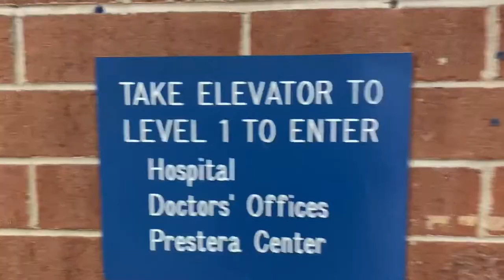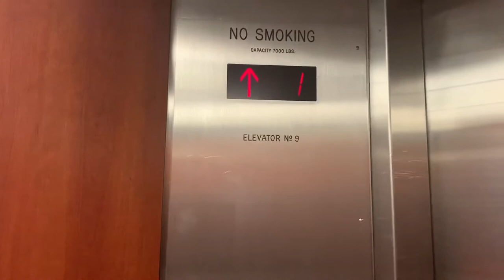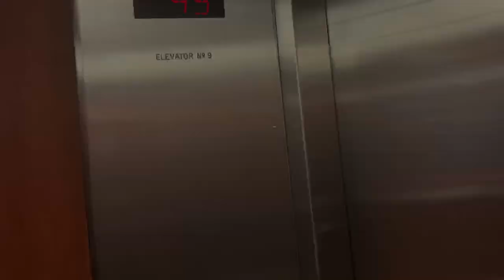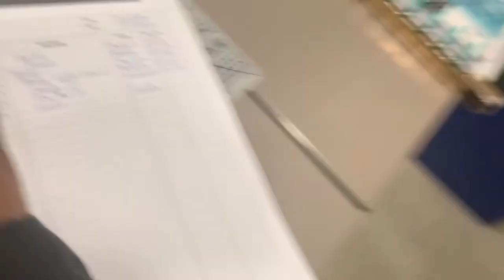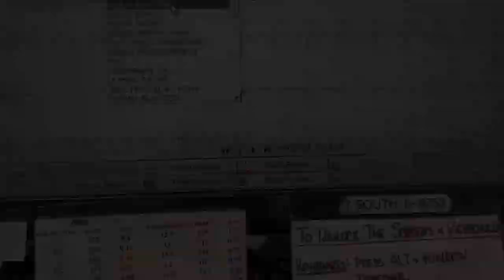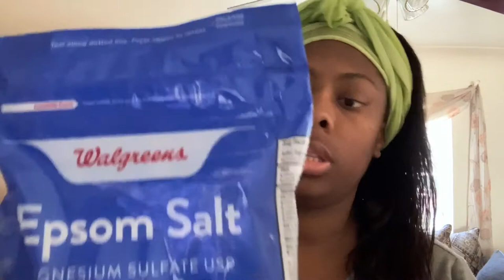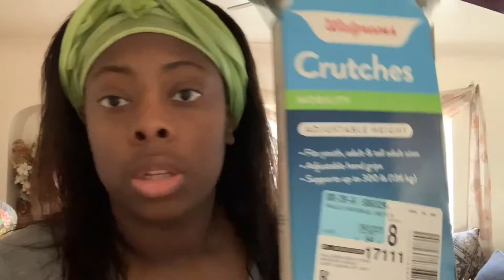Vlog | working as a telemetry monitor tech + shopping for Mother’s Day